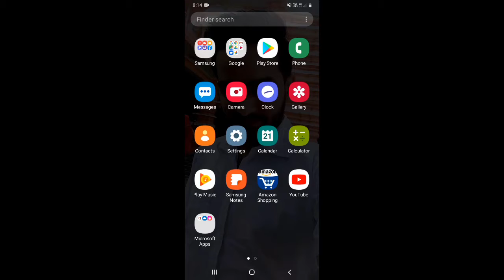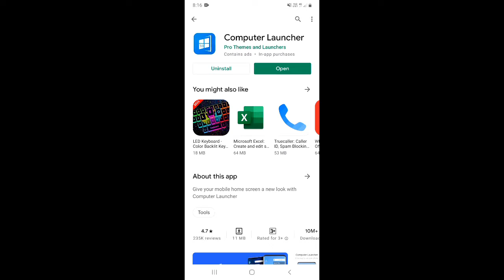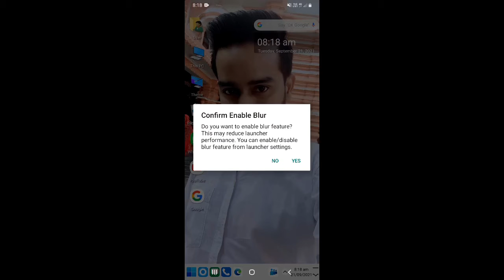Apne mobile ko computer kaise banaye | अपने मोबाइल 📱 को लैपटॉप, कम्प्यूटर बनाऐं 💻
Dosto, is video me maine apko sikhaya hai ki aap apne mobile ko computer kaise bna sakte hai.

दोस्तों, इस वीडियो में मैंने आपको सिखाया है कि आप अपने मोबाइल को कंप्यूटर कैसे बना सकते है |